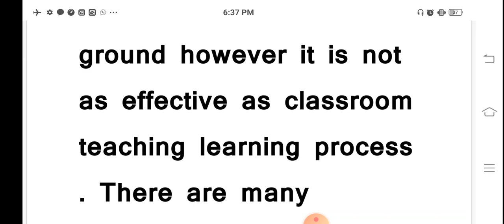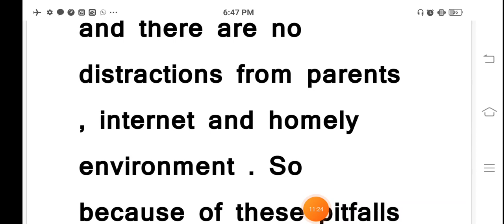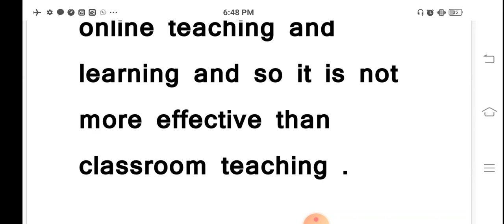Worksheet 36 Online Teaching Learning Is More Effective (Against )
with explanation. Online Teaching Learning -An Argument -English .